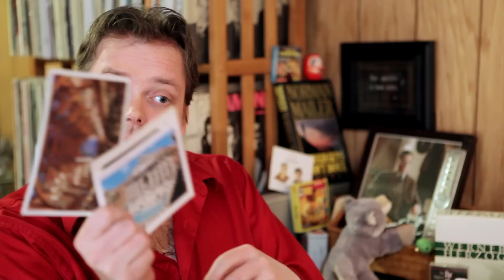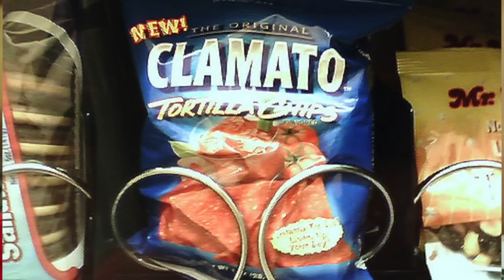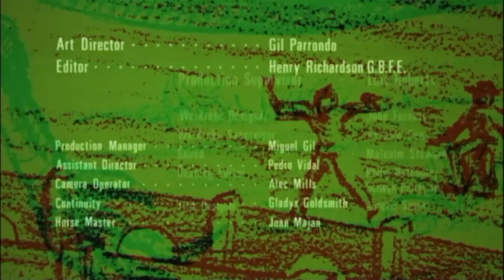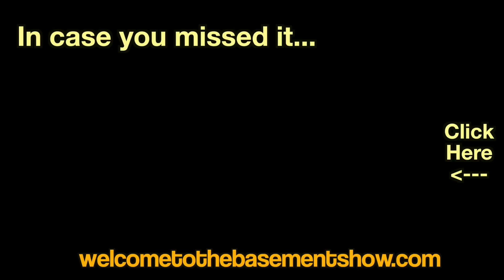Fritz The Cat Tattoo - Unboxing (Welcome To The Basement)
In which Craig recalls Jim Jarmusch, Matt remembers a weird snack and the guys get a whole lot of DVDs in the mail.